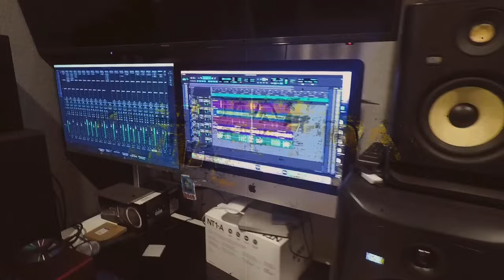ME BLOQUEASTE | LA MACKINA | VIDEO OFICIAL